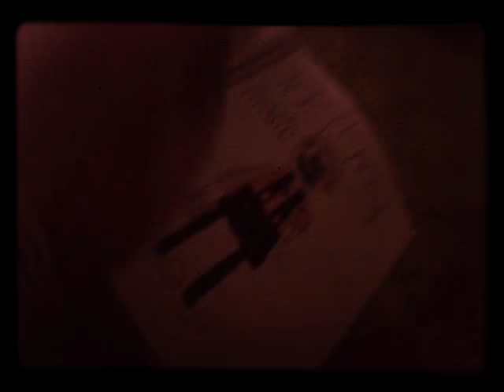November 23, 2017